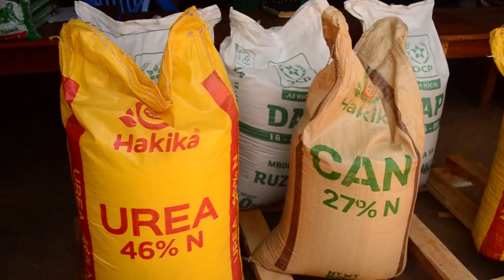RC MTAKA AONYA MAWAKALA NJOMBE KUUZA PEMBEJEO FEKI/WASIJARIBU TUTACHUKUA HATUA KALI/